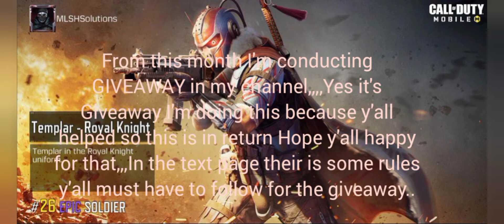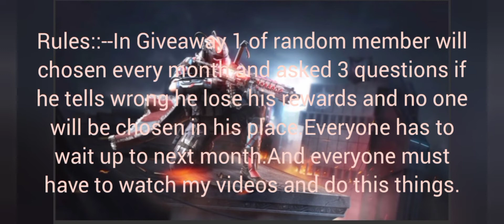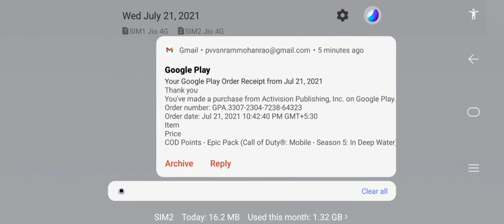*NEW* Crimson Dame draw | Dame & CR-56 AMAX - Red Death unlocked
Hey Guys sorry fo the delay of this LUCKY DRAW unboxing hope y'all disappointed but I'm really sorry and I never disappointed y'all but now I've uploaded the video Hope y'all enjoyed the video Bye Guys and Take care...

Signing off
MLSH Solutions Creator
                                                           Harsha.